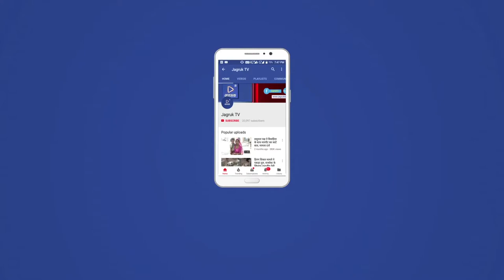JAGRUK TV: EVM मशीन की संचालन को लेकर 10 दिवसीय ट्रेनिंग का हुवा आयोजन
EVM  मशीन की संचालन को लेकर 10 दिवसीय ट्रेनिंग का हुवा आयोजन
कलेक्टर शर्मा एव एडीम विश्नोई पहुचे निरक्षण करने
न्यू मोडल की मशीन की गहनता से की जाँच